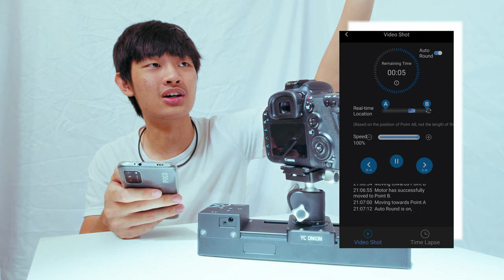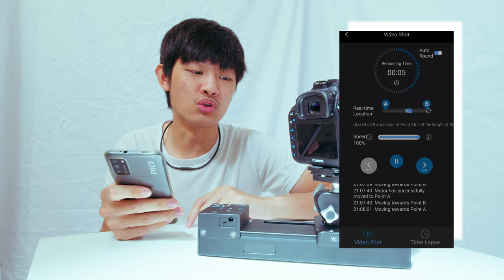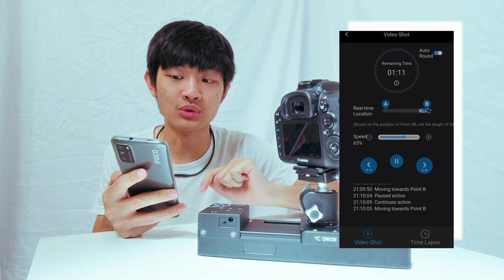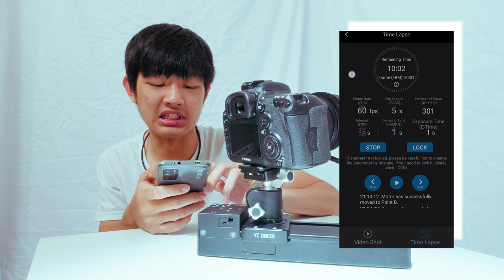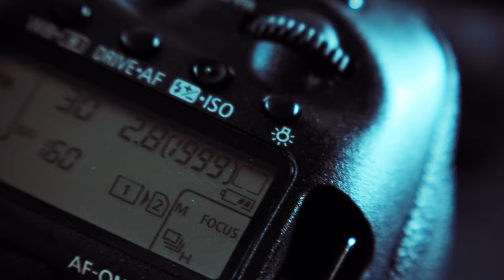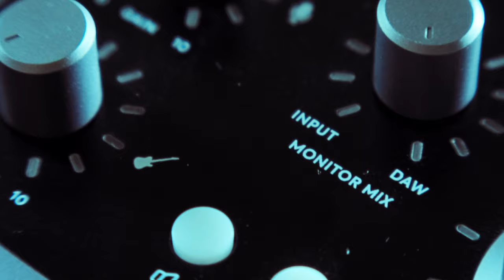YC onion 洋蔥 巧克力 SE 電動滑軌 實拍 測試 評價 優缺點 使用心得 開箱 APP操作 Onion 洋蔥工廠巧克力SE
YC Onion Chocolate SE 開箱 測試 實拍 優缺點 操作 使用心得 APP
超小攝影電動滑軌 洋蔥工廠巧克力SE
滑行距離20cm
重量818g
NP F550可續航約6小時
垂直承重為2kg
傾斜45°最高承重為3kg
桌面承重為20kg
腳架承重為3kg
00:00 YC Onion Chocolate SE
00:16 箱子裡有甚麼?
00:38 功能介紹與分享
01:55 供電方式
02:30 更多功能介紹與分享
03:24 如何操作???
04:32 使用小技巧與噪音控制
05:25 手機APP操作
06:31 影片模式-手機APP
08:41 縮時攝影-手機APP
10:09 影片實際拍攝 最終結論
所有操作不需要手機可以直接在滑軌本身就可以正常使用
注意相機重心，不然會滑軌會摔倒
電源需要插一顆npf電池使用，如果要用行動電源也是需要插入電池的，行動電源單純是延長使用時間而已不能單獨使用
設定AB速度用手機比較快
長按可以輪迴
短按可AB段速度
桌上模式要注意平衡可能要墊個東西才不會在桌上晃動

手機app連接非常快速，開機秒速連上
縮時攝影用手機app
APP 速度控制更細微，可以讓滑軌非常非常慢的移動

BBB
⅜ 沒有¼
水平儀
插入NPF電池
快門插孔
下方的⅜ 與 ¼可以上快拆板 雲台
直的拍攝 .